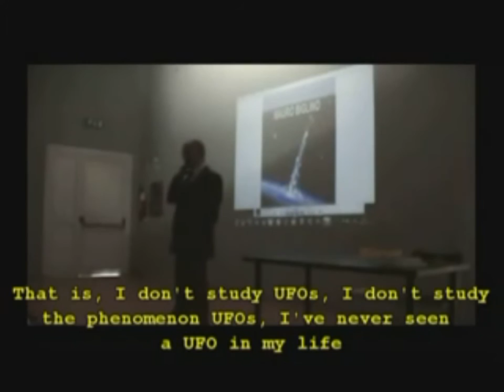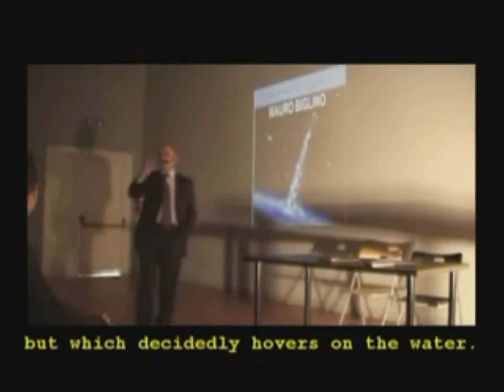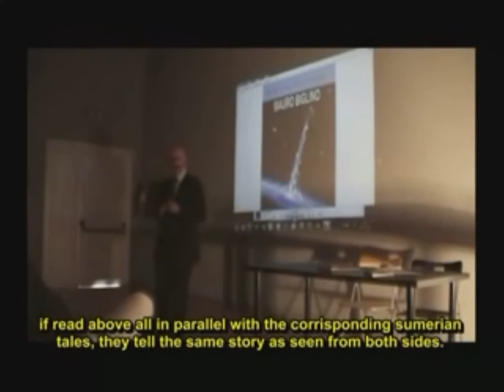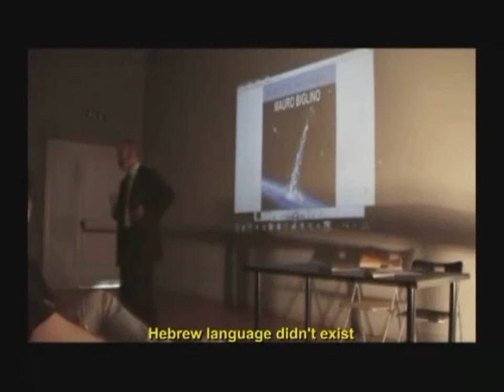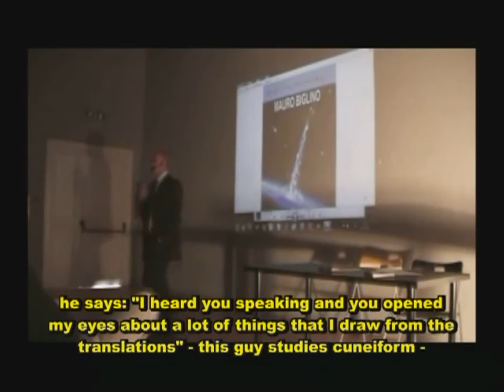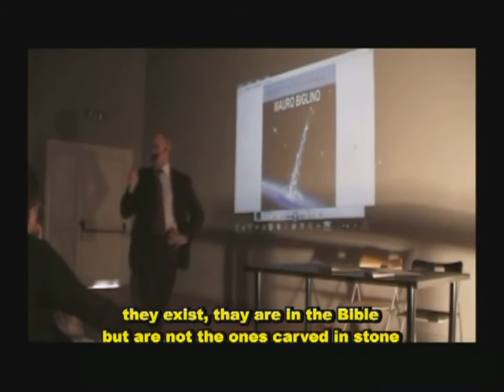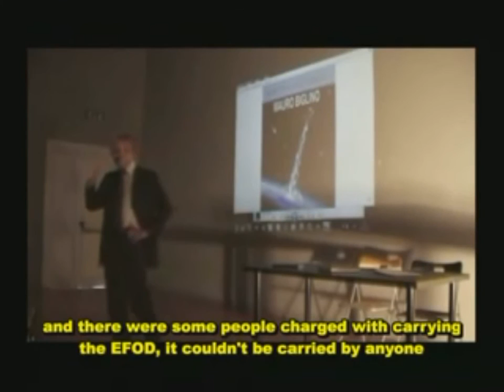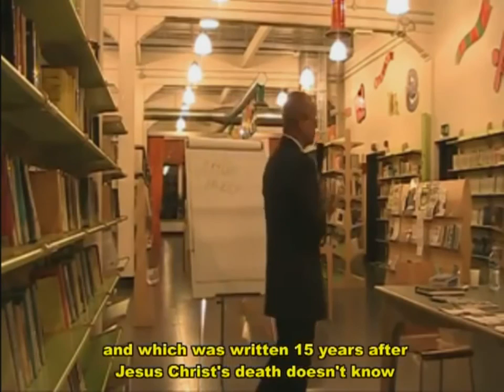Mauro Biglino - Unexpected Bible *FULL Version* (Italian w/ English subtitled)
"THE BOOK THAT WILL FOREVER CHANGE OUR IDEAS ABOUT THE BIBLE - THE GODS COMING FROM SPACE" (English translated version)
-Kindle format

-Credit: NoLongeraTheory
Professional linguist, Mauro Biglino, translated 23 books of The literal Bible for the Vatican. He had to translate the Leningrad Codex (the version of the Bible which all three major monotheistic religions - Christianity, Judaism and Mohammedanism - recognize as the official Bible) from the original Hebrew, word by word, literally and with no interpretation whatsoever. That's to say, he's not a wannabe kabbalist, conspiracy theorist or UFOlogist, since the official publishing organization of the Vatican approved and released those books, at least 17 of them.

While working on the Bible, he realized that many of the stories this book tells were mistranslated, misinterpreted, mostly on purpose, in order to insert the notion of a spiritual, all-mighty and unerring God. The picture he gives us of the bestseller of all times is surprisingly different from what we all were told. Actually, as soon as he released "THE BOOK THAT WILL FOREVER CHANGE OUR IDEAS ABOUT THE BIBLE - THE GODS COMING FROM SPACE", the Vatican suspended all further publications of Mauro Biglino's works: Let's discover why!

The Author
Mauro Biglino is an Italian scholar in history of religions, he published in Italy five books, two of which are focused on the research and re-translation work of the original Hebrew text of the Old Testament of the Bible in a literal way, word by word, from the Biblia Hebraica Stuttgartensia. The Biblia Hebraica Stuttgartensia is the first printed edition of the Masoretic text, derived from the Leningrad Codex of 1008 AD, which is the original text of reference of the Bible for the Roman Catholic Church, for the Bible of the Christian Protestant Churches - the King James Version - and for the Torah of the Jewish religion. Mr. Biglino's books focused on the original Hebrew text of the Old Testament are entitled "Il Libro che cambierà per sempre le nostre idee sulla Bibbia" and "Il Dio Alieno della Bibbia". Prior to writing these two books, Mauro Biglino had worked for ten years for the main publishing house of the Vatican, Edizioni San Paolo*, as a translator of ancient Hebrew from the original Masoretic text of the Bible. Mr. Biglino translated for the Vatican publisher 19 books of the Bible from the ancient Hebrew text of the Biblia Hebraica Stuttgartensia. 12 books were published by Edizioni San Paolo in the book "I Profeti Minori", 5 books were published in the book "Cinque Meghillot".

In relation to his work on the Bible, Mr. Biglino has been interviewed on the Italian National Television and on several radio networks. He is a keynote speaker at conferences and seminars throughout Italy. *Note In writing that "Edizioni San Paolo" is the main publishing house of the Vatican, we do not mean that "Edizioni San Paolo" is financially owned by the Vatican. We mean that "Edizioni San Paolo" is the main Christian Catholic publishing house in Italy, it is the main publisher of books written by Catholic Cardinals and Bishops, and the main publisher of religious and Theological books for the Catholic community in Italy.